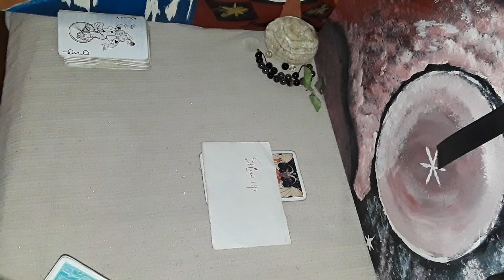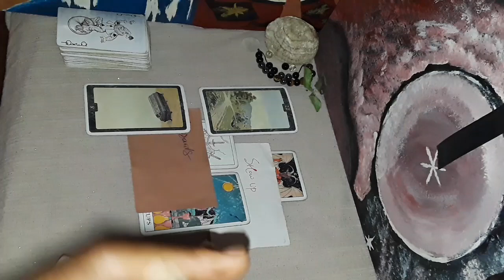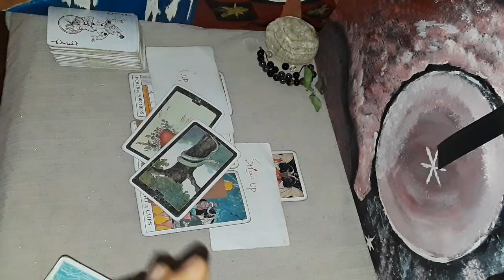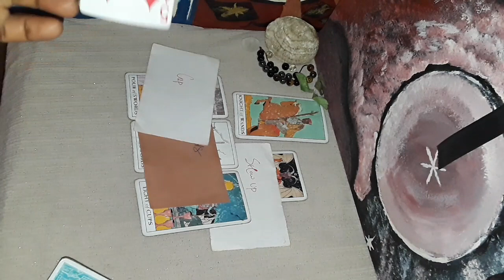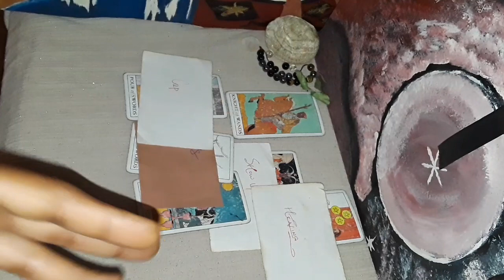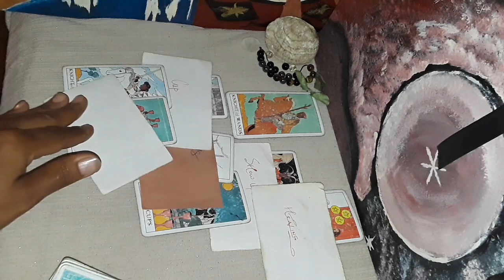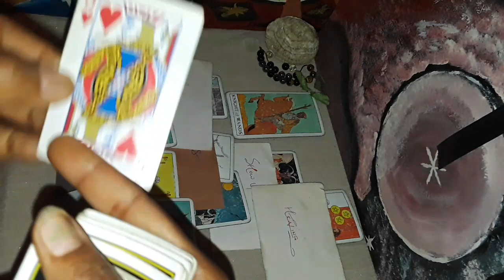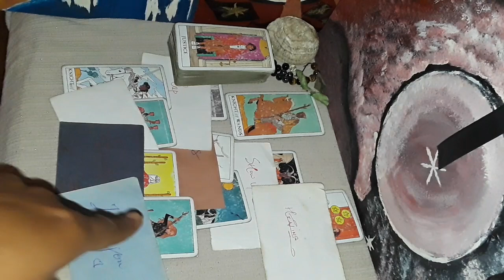Cancer ♋ showing up intense attraction, really possessive of you, constant thoughts of you